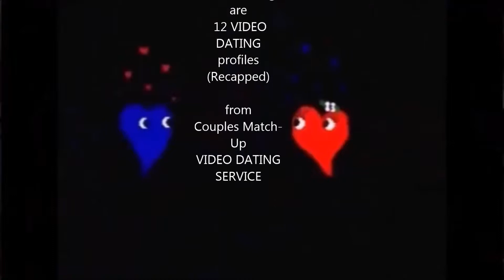CMU video dating service- My One Man show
this is a recapp of character profiles for the video dating service "COUPLES  MATCH -UP"( A series of short films spoofing video dating services -like EHarmony . ) I call it my one man show for that reason alone . Sometimes if you want something done right - you have to do it yourself . ,- and i dont have any actor friends . -Joey